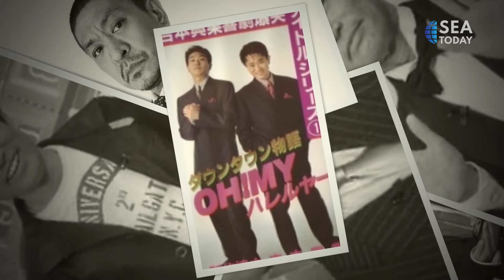World's Legendary Comedy Groups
Kebanyakan orang tidak akan menolak untuk sedikit sentuhan komedi. Tahukah kamu, bahwa sebelum televisi, kelompok komedi akan melakukan kegiatan mereka di teater-teater?

Beberapa kelompok tumbuh menjadi sangat populer di seluruh dunia dan inilah beberapa di antaranya, yang mungkin sudah atau mungkin belum kamu ketahui sekarang.
Most people won’t say no to a little comedy. Did you know that before television, comedy groups would perform their routine at a series of theaters?

Some grew to become so popular all over the world and here are some of them, which you might or might now know.